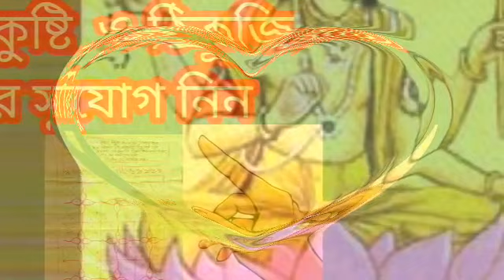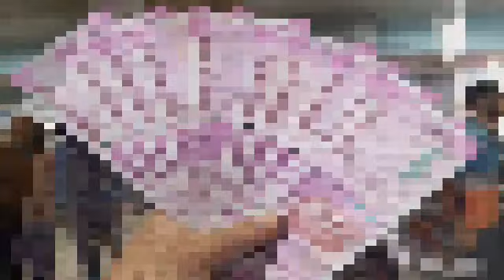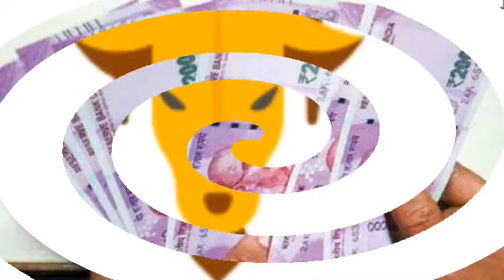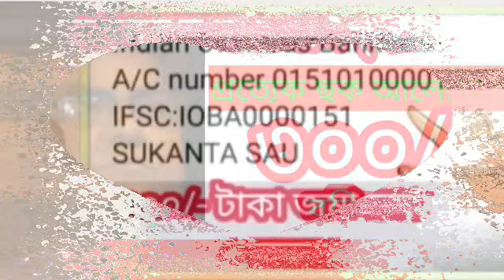মকর রাশি গুরু বৃহস্পতির আশীর্বাদে ডিসেম্বর 2021 ভাগ্য বদলের সময় এলো।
মকর রাশি শুভ সময় আগত।